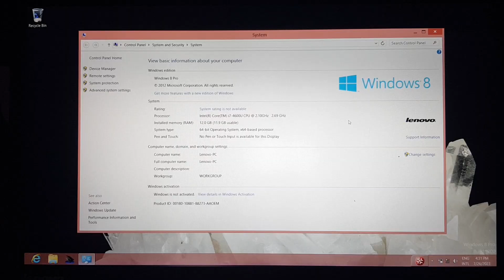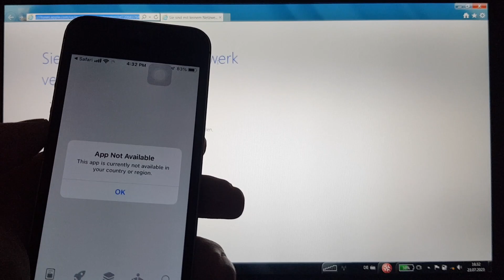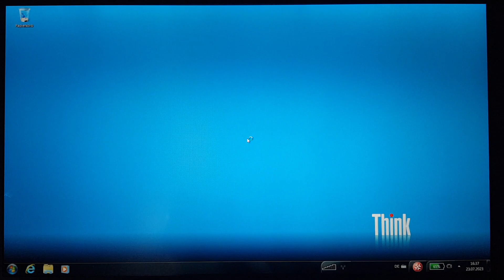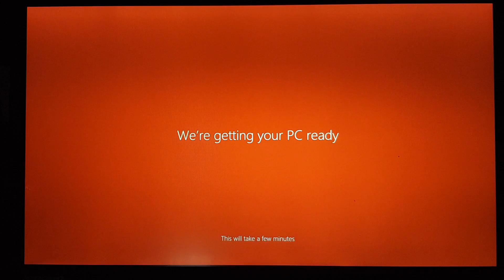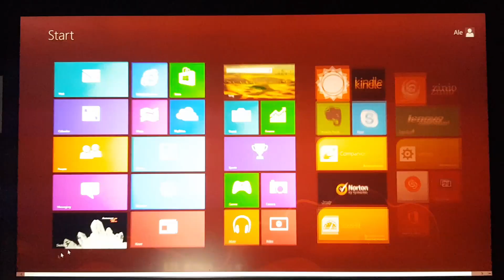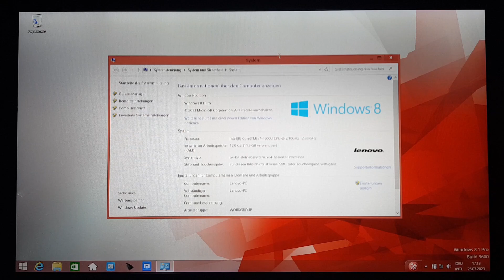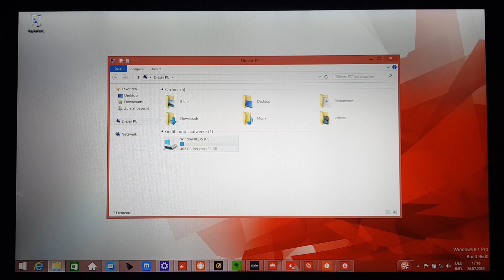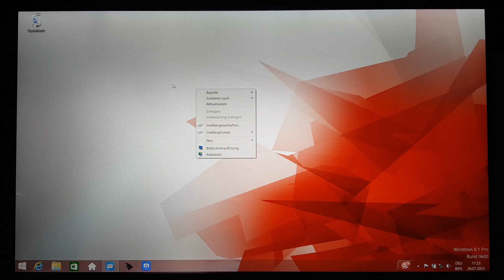The original software for Haswell ThinkPads: Windows 7, 8, 8.1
(Haswell = 4th generation Intel Core CPU)

(after searching, select "software" on the left under Media Type)

After downloading the language pack .exe file, run it normally. It will extract and then shortly delete a .cab file in the same folder. Copy that .cab file elsewhere before it gets deleted.

0:00 Windows 7
6:01 Windows 8
10:01 Windows 8.1